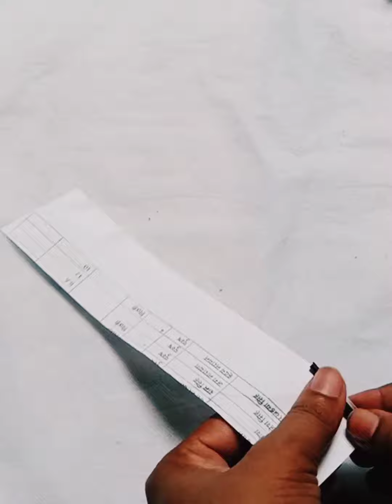beautiful wall decor ideas |unique and beautiful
beautiful wall decor ideas |unique and beautiful wallhanging cutecrafter|paper flower craft idea 💡|wall hanging craft